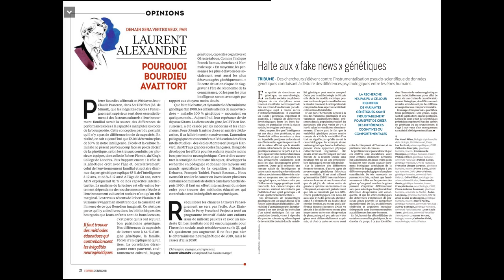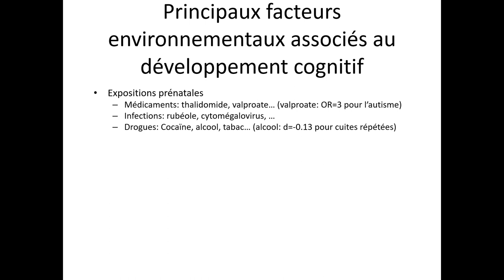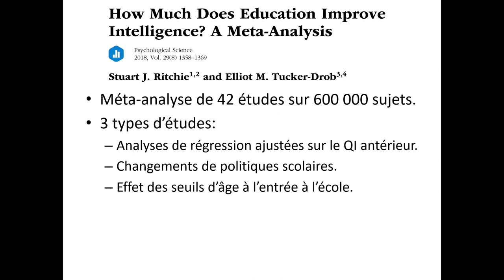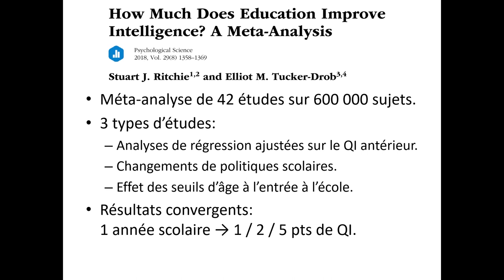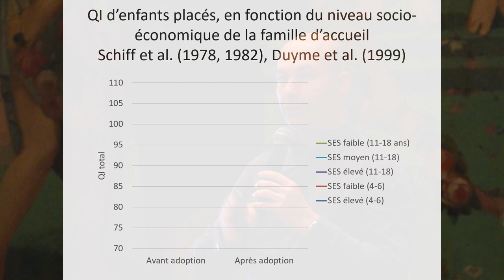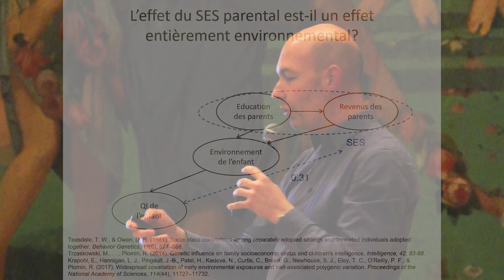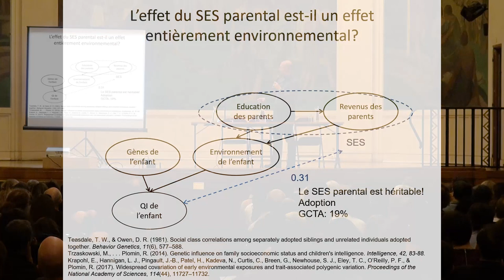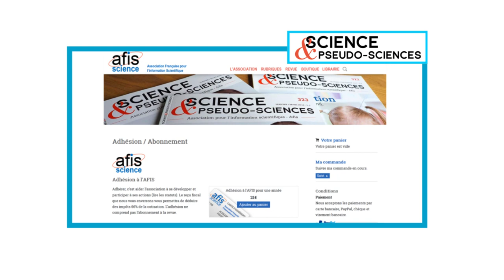Intelligence (6/8) : L'intelligence est acquise ?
Extrait de la conférence "Infos et Intox sur l'intelligence" : L'intelligence est acquise ?

Par Franck Ramus : directeur de recherches au CNRS et professeur attaché à l’École Normale Supérieure

L’intelligence est un sujet sur laquelle chacun a un avis et le donne sans retenue, faisant parfois courir les rumeurs les plus folles. Le QI est-il une mesure scientifiquement valide ? L’intelligence est-elle innée ou acquise ? Le quotient émotionnel prédit-il mieux la réussite que le quotient intellectuel ? Le QI est-il en train de baisser en France ? Les surdoués sont-ils à risque d’échec scolaire ? L’intelligence fait-elle le bonheur ou le malheur ? Infos ou intox ?

Veuillez nous excuser pour la qualité sonore. L'enregistrement audio des micros a été défaillant durant la conférence. Nous avons donc du utiliser la bande son des caméras de bien moins bonne qualité. Nous avons effectué tout notre possible pour en améliorer la qualité.